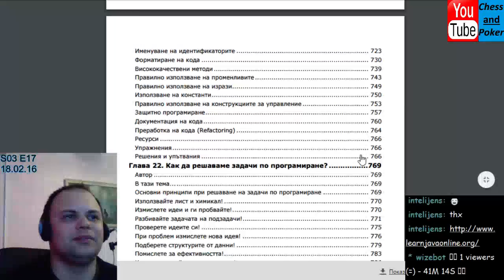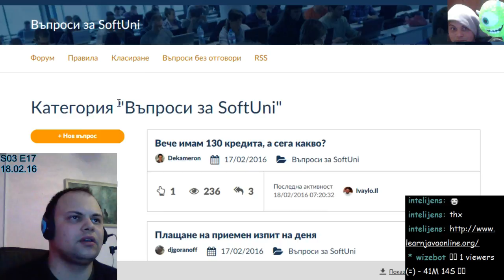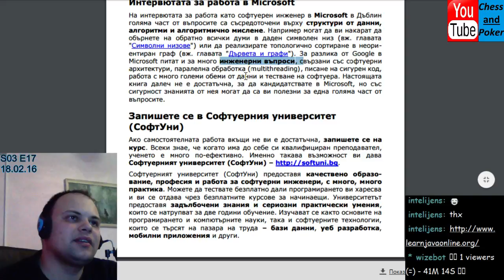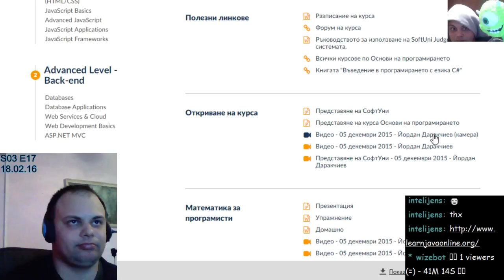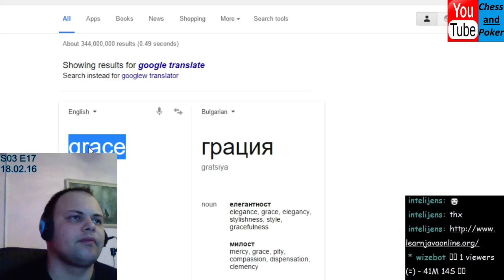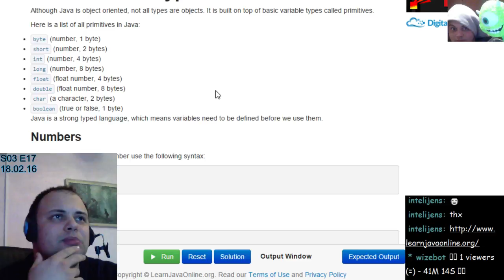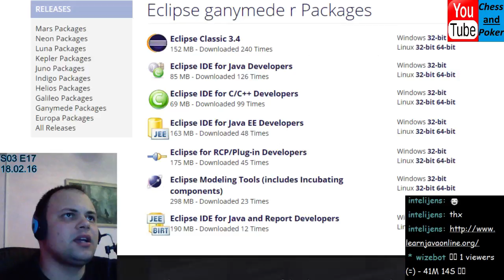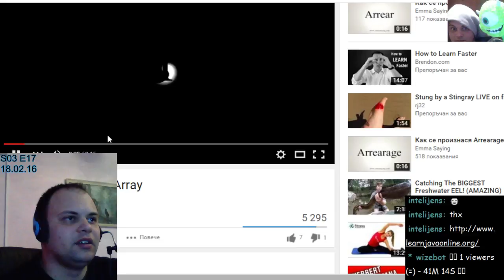S3:New path E17: Learnig Java! programming (Part 5)